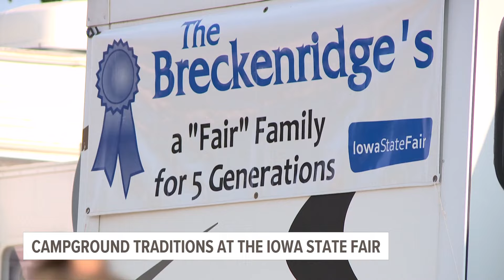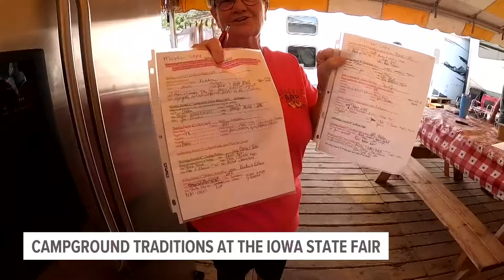Camping traditions at the Iowa State Fair run deep, some are also finding ways to make new tradition